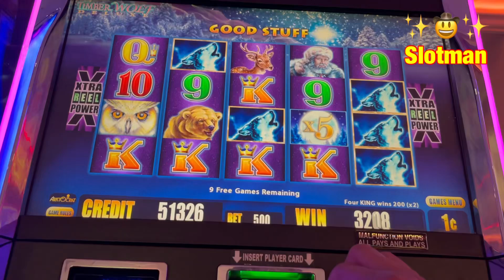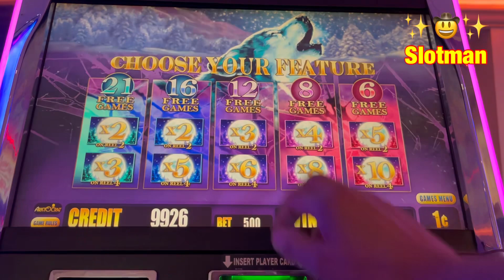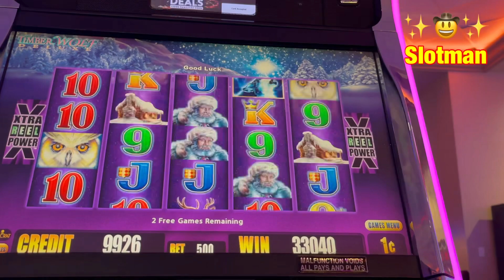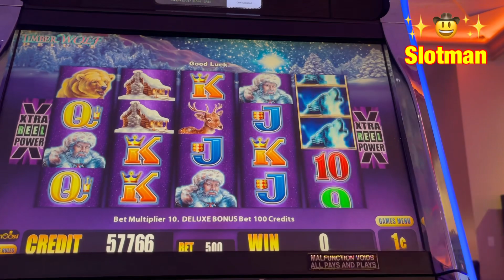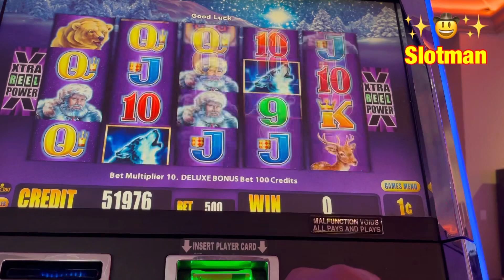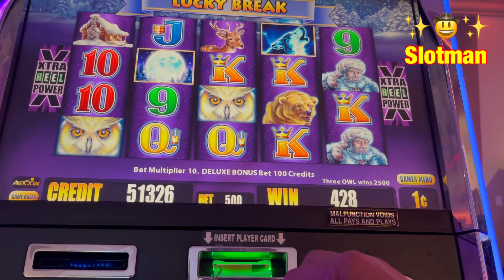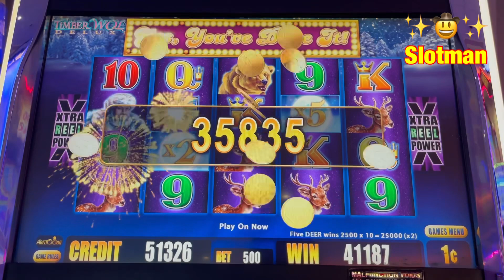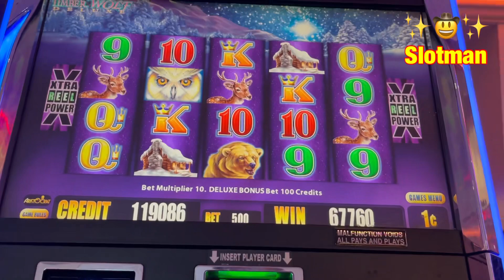MASSIVE WINS TIMBERWOLF DELUXE